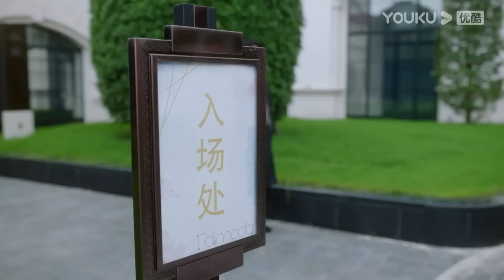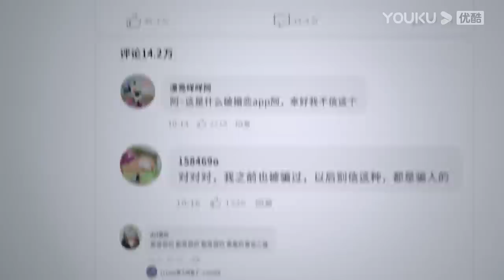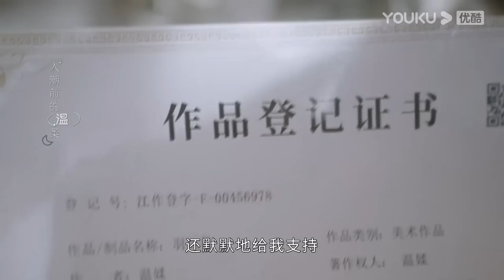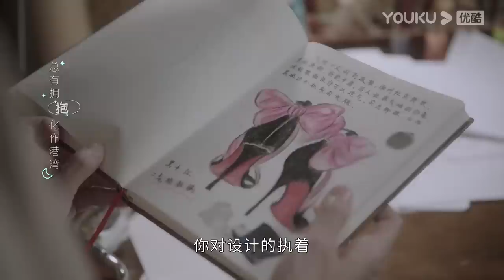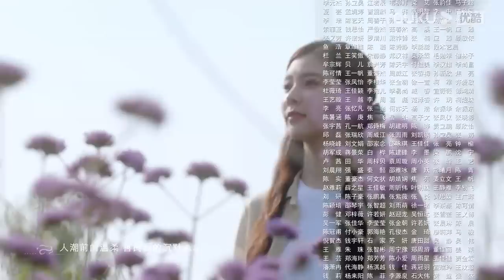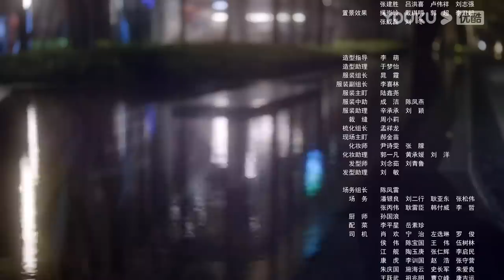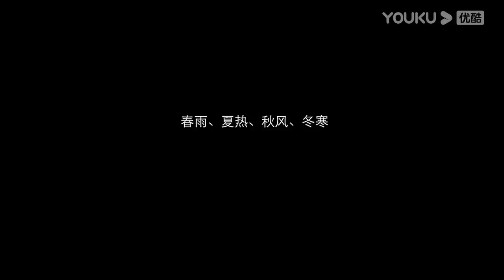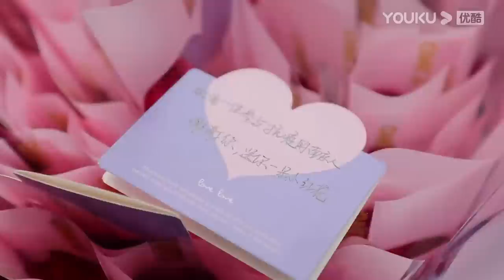ENGSUB【FULL】温德瑞拉日记 Wenderella's Diary EP24 | 假公主宋妍霏攻略💞真王子于朦胧 | 宋妍霏/于朦胧/刘佳/樊治欣 | 都市爱情 | 优酷 | YOUKU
★以下地区观看正片请移步优酷国际版APP：泰国、印度尼西亚、越南、马来西亚、新加坡、菲律宾、中国香港、中国澳门、中国台湾。欢迎下载优酷国际版APP，不管您所处何地都能享受《温德瑞拉日记》全集多语种字幕噢，加入优酷国际版APP会员，更能抢先观看更多会员集数！

★APP会员更新时间：周三周四18:00 (UTC+8) 更新两集，周五18:00 (UTC+8) 更新1集，抢先看9集
★非会员更新时间：周三至周六18:00 (UTC+8) 每天更新1集

📺【温德瑞拉日记 Wenderella's Diary】知名婚恋APP创始人单良（于朦胧 饰）和高跟鞋设计师温媃（宋妍霏 饰），在大家的眼中是对郎才女貌的王子与公主。无奈婚后温媃的名媛人设翻车，灰姑娘被打回原型，即使这样单良依旧不放弃她，两人在离不掉的婚姻中，决定坦诚相待，重新爱上对方。
🤍主演：宋妍霏/于朦胧/刘佳/樊治欣/王千果/孙一杰/杨雨潼/杨之楹/胡文煊
🤍集数：24集